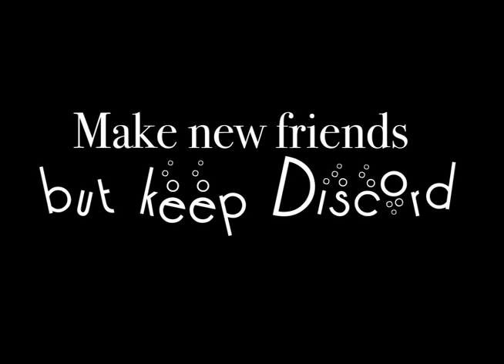MLP Comic Dub - Make new friends but keep Discord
Should we all question Celestia's decision-making???

Support me!